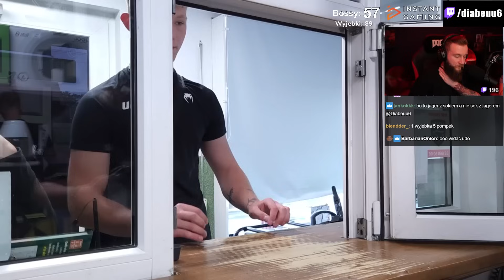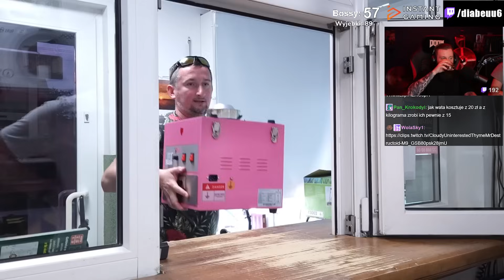Wata Cukrowa Jest Przereklamowana